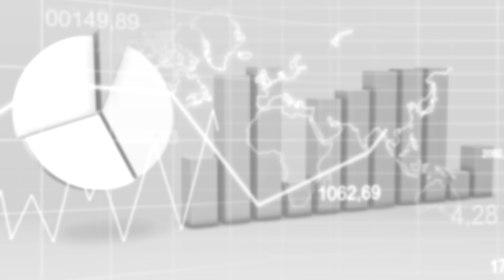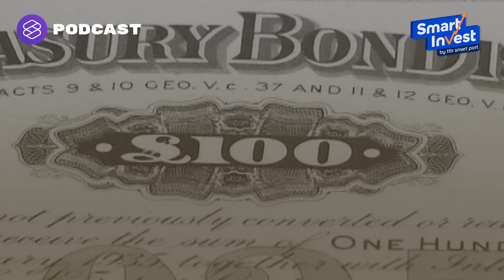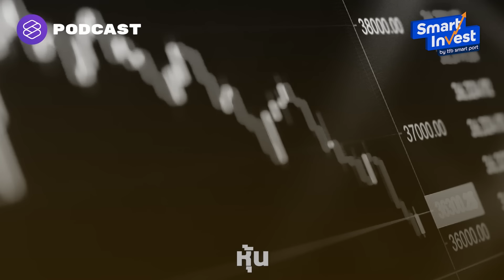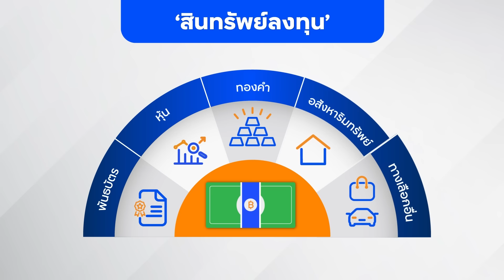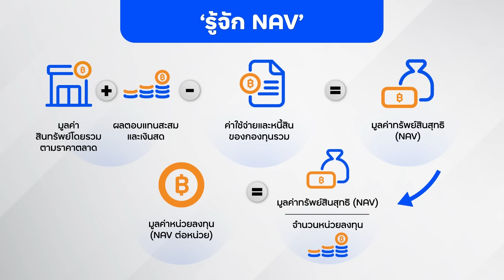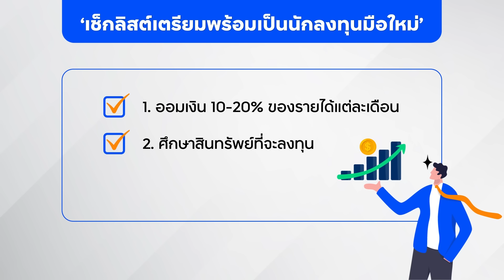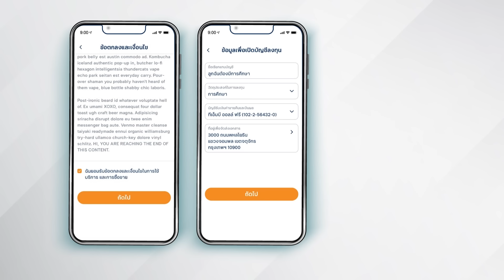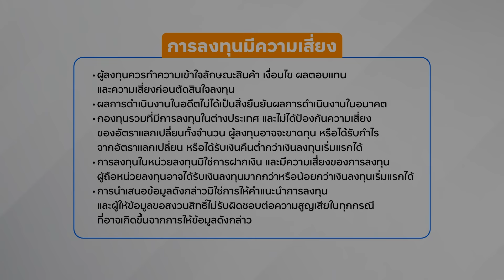ค้นหาเส้นทางการลงทุน เตรียมพร้อมเป็นนักลงทุนมือใหม่ | Smart Invest EP.1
อยากเริ่มลงทุนต้องทำอย่างไร? หลายคนอาจมีคำถามนี้โผล่เข้ามาในหัว แม้ว่าในปัจจุบันเราจะสามารถหาข้อมูลเกี่ยวกับการลงทุนได้มากมายหลากหลายรูปแบบ ไม่ว่าจะเป็นหนังสือ YouTube หรือแม้กระทั่งปรึกษาคนรู้จัก แต่อีกหนึ่งปัญหาที่หลายคนมักจะเจอคือข้อมูลที่เยอะไปหมดจนไม่รู้จะเริ่มอย่างไร จึงเป็นที่มาของรายการ Smart Invest by ttb smart port เอพิโสดแรก ซึ่งเราจะพาทุกคนไปร่วมค้นหาเส้นทางการลงทุน พร้อมทั้งปูพื้นฐานเบื้องต้นสำหรับผู้ที่ยังไม่เคยลงทุน เพื่อให้คุณลงทุนได้อย่าง Smart และง่ายขึ้นกว่าเดิม โดยพูดคุยและแลกเปลี่ยนมุมมองการลงทุนผ่านประสบการณ์ของ ‘เฮียวิทย์’ วิทย์ สิทธิเวคิน และ ‘เฟิร์น’ ศิรัถยา อิศรภักดี

สนใจลงทุนผ่านแอป ttb touch คลิก
ดูรายละเอียดกองทุน ttb smart port เพิ่มเติม คลิก
ปรึกษาเรื่องการลงทุนผ่าน ttb investment line โทร. 1428 กด #4
ทุกวันจันทร์-ศุกร์ เวลา 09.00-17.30 น. (ยกเว้นวันหยุดธนาคาร) หรือที่ ttb ทุกสาขา

การลงทุนมีความเสี่ยง ผู้ลงทุนควรทำความเข้าใจลักษณะสินค้า เงื่อนไข ผลตอบแทนและความเสี่ยงก่อนตัดสินใจลงทุน กองทุนรวมที่มีการลงทุนในต่างประเทศและไม่ได้ป้องกันความเสี่ยงของอัตราแลกเปลี่ยนทั้งจำนวน ผู้ลงทุนอาจจะขาดทุนหรือได้รับกำไรจากอัตราแลกเปลี่ยน สนใจลงทุนและรับหนังสือชี้ชวนได้ที่ ttb ทุกสาขา

Time Index
00:00 เปิดรายการ
02:21 ความมั่นคงทางการเงิน
04:24 ออมก่อนใช้
06:10 รู้จักสินทรัพย์ลงทุน
13:01 กองทุนรวม
16:37 NAV คืออะไร
18:20 เปิดพอร์ตลงทุน

ติดตาม Smart Invest by ttb smart port ในช่องทางอื่นๆ